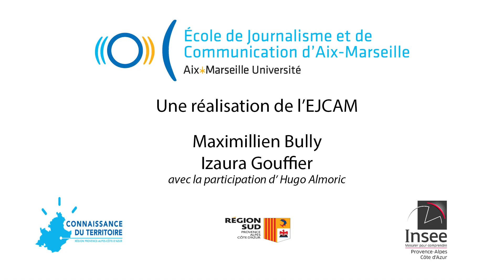Le territoire à l'épreuve de la crise Sanitaire, A.Gautier INSEE - Les Rencontres - 2020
Alexandre Gautier Directeur régional adjoint INSEE, décembre 2020, premiers éléments d'analyse de l'impact de la crise sanitaire sur le développement économique et social du territoire régional.